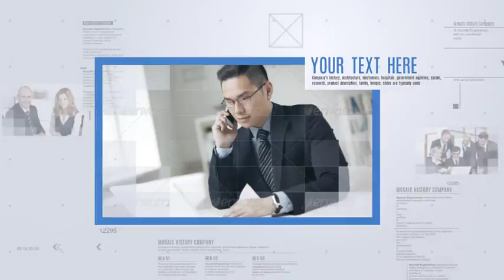Mosaic History Company | After Effects template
Last Update: 24 February 17
Created: 24 February 17
After Effects Version: CS6
Universal Expressions: Yes
Resolution: Resizable
File Size: 47.9mb
Category: (video-displays)

Description: The purpose of the project - Company s history, architecture, electronics, hospitals, government agencies, career, research, product description, family, images, slides are typically used. Key Features - Resolution HD 1920 x 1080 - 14Image holder - 14Text, 1 logo, 1Title, 3Text Source - After Effects CS6, CC and CC 2015 compatibility - 1 minute 16 seconds - No plugins required - Archive size : 47.90mb - Text Font Used : Arial Font style : Bold Regular Antonio Font style : Bold Regular -Easy to define the project  You can easily images, text, logo can be changed. -I hope anyone or...